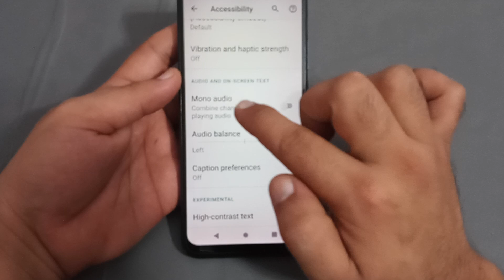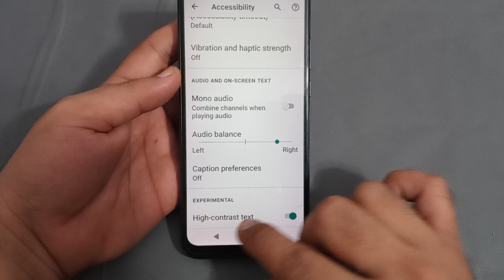high contrast text setting Lava Agni 2, Lava Agni 2 mein high contrast text enable Karen